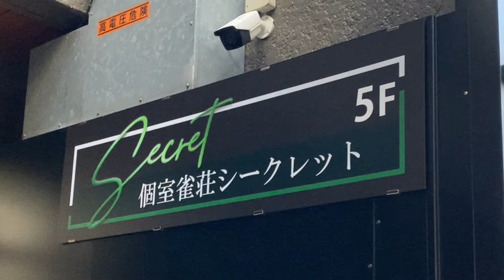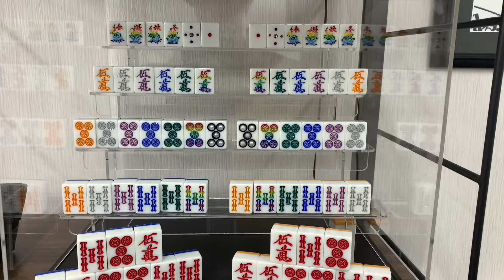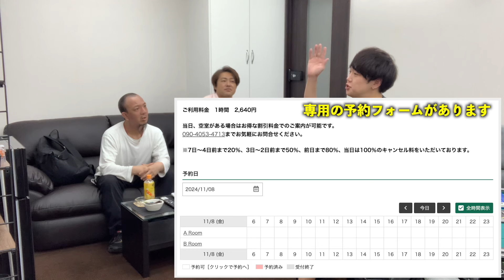歌舞伎町の個室セット雀荘に行ってきた【麻雀シークレット】